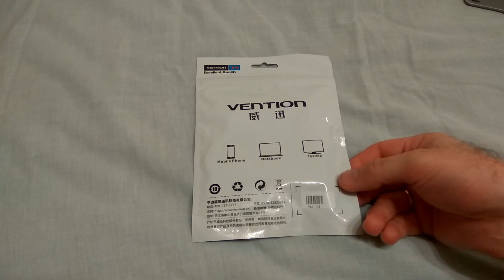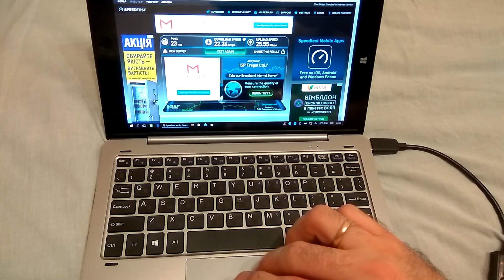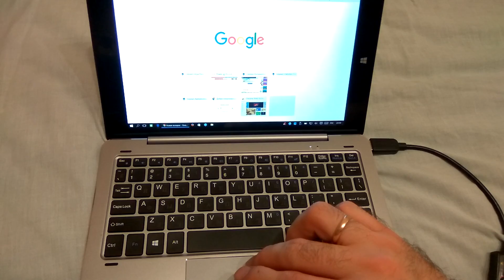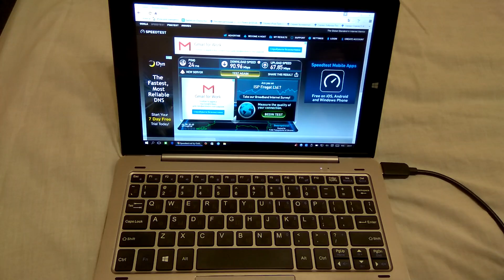Внешний гигабитный USB3.0/LAN адаптер Vention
Адаптер куплен в магазине Banggood. Отличное качество от известного бренда.
Ссылка на товар
Flash deals